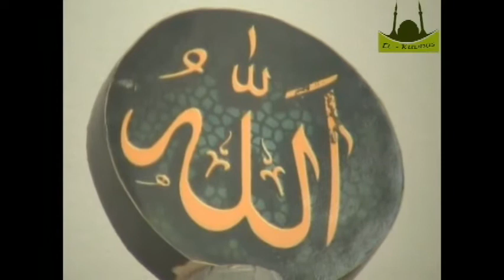Zekerija Qazimi-Si te ruhemi nga xhunahet e vogla